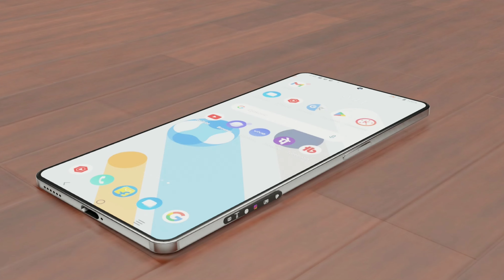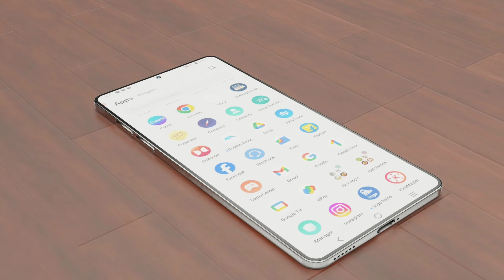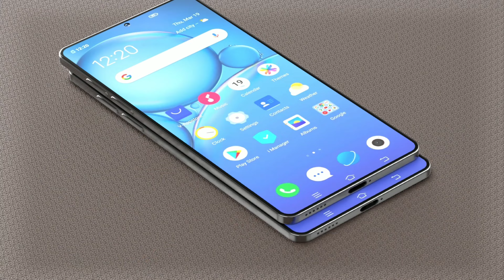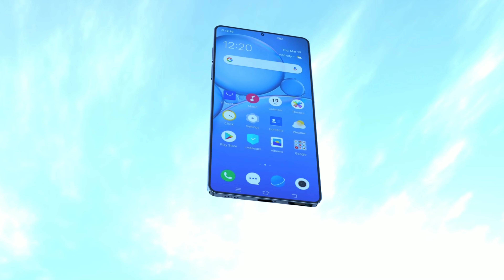BSNL launch 5G Phone Only Rs 10,000/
BSNL launch 5G Phone Only Rs 10,000/- BSNl

bsnl mobile

bsnl

new mobile

मोबाइल

bsnl mobile launch

बीएसएनल

बीएसएनल का मोबाइल

new phone motorola 2024

bsnl ka mobile

bsnl phone

bsnl phone launch

bsnl smartphone

new launch mobile 2024

8000 mah battery phone 5g

bhojpuri song

bsnl 4g

bsnl 5g mobile launch

bsnl 5g smartphone

bsnl ka sms pack kitne ka hai

bsnl mobile phone

bsnl new mobile

bsnl new phone

bsnl share name

bsnl share price

budget mobile phones 2024